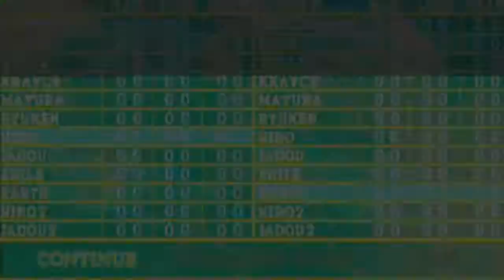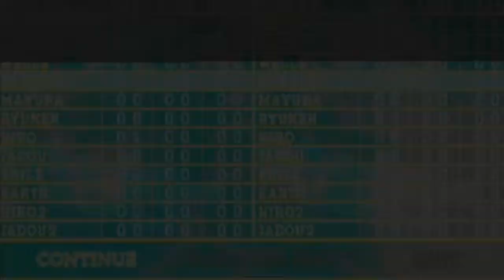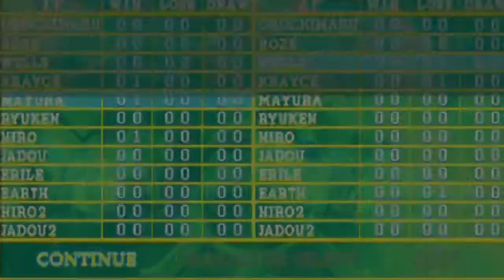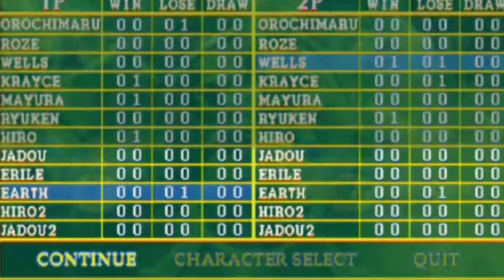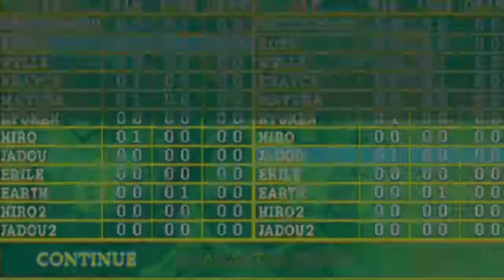The Road to EVO - Spectral vs Generation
The next stop takes us to a weird place. If you thought Fate was anime as fuck, Spectral vs Generation up the flavor tenfold. And what the fuck is with the guy that attacks with his wings? And a dude with tentacle wires? Good thing this isn't a porn game...